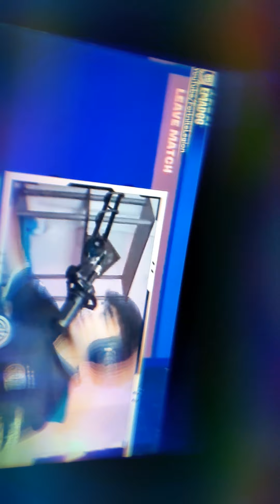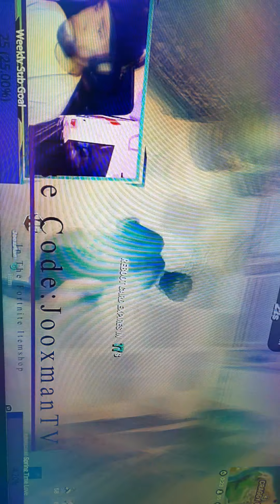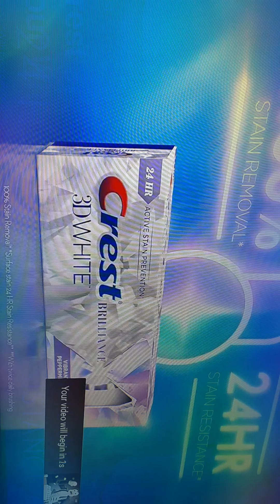fortnite rage comps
this I lacondreos video